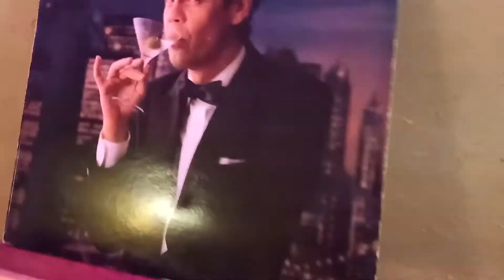-sold- LUXMAN PD 284 DAXXX